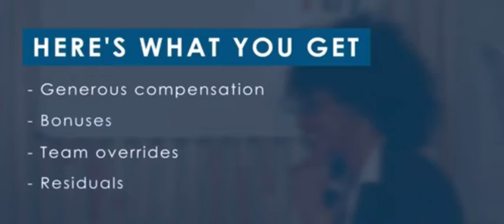PIC TV Special commercial